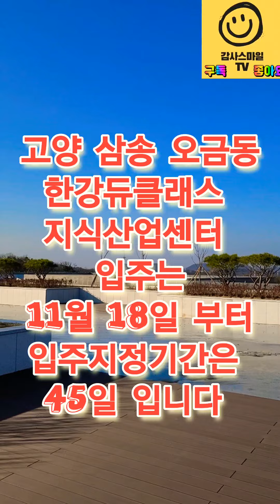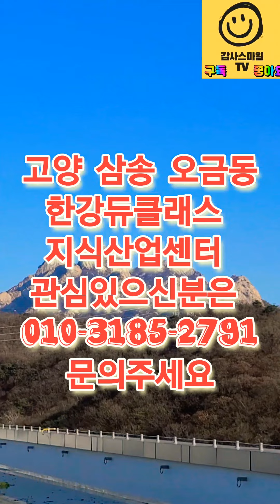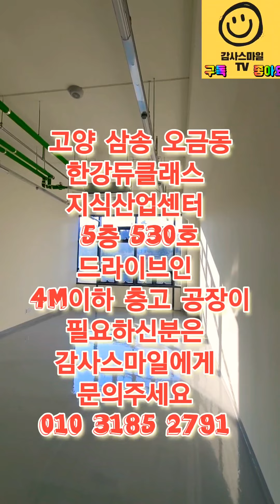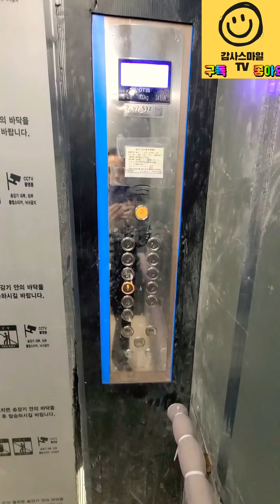서울 바로 옆 고양시 삼송지구 오금동 한강듀클래스 지식산업센터 준공후 모습(북한산 조망은 예술)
안녕하세요
서울 바로 옆 고양시 삼송지구 오금동 한강듀클래스 지식산업센터 준공후
현장에 다녀왔습니다.
(옥상에서 바라보는 북한산 조망, 섹션오피스, 드라이브인 구석 구석을 영상에 담아 보았습니다.)
서울 바로 옆 고양시 삼송지구 오금동 한강듀클래스 지식산업센터 준공후 모습 영상 보시면
직접 가보지 않으셔도 될 듯 합니다.ㅎㅎ
준공이 지난 월요일에 나고, 입주는 이번주 금요일 18일부터 실시된다고 합니다.
(입주지정기간은 45일이라고 합니다. 참고하세요)
서울 바로 옆 고양시 삼송지구 오금동 한강듀클래스 지식산업센터에 임대/매매에
관심이 있으신분 계시면
삼송벨트 부동산 전문가 감사스마일 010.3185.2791에게
직접 문의주세요
임대 가격은 착하다는 말씀 드립니다.